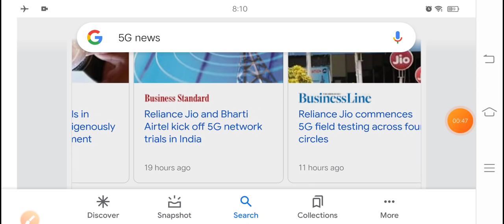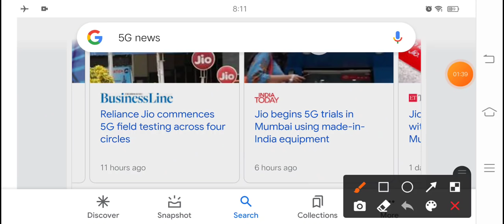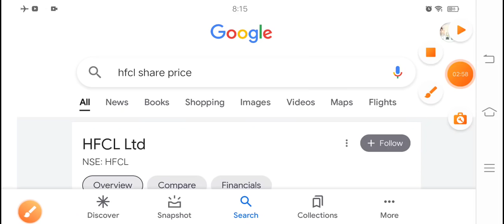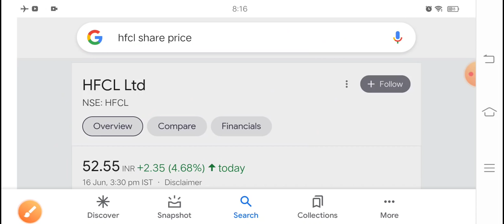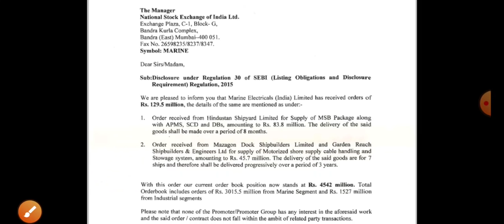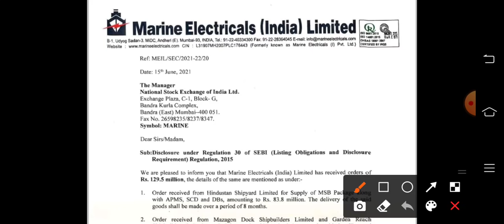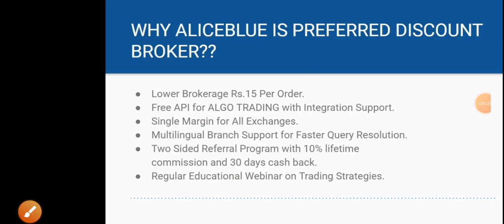5G आ गया तो यह शेयर आसमान चीर देगा अच्छे मौके बार-बार नहीं आते?